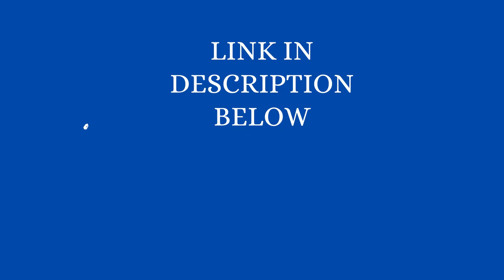I will draw a cute cartoon portrait of your pet dog | Part 14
I will draw a cute cartoon portrait of your pet dog | Part 1

Hello there! My name is Tasartir and I love to draw animals. I would love to draw your furry friend for you.

I will draw a portrait of your dog (for other animals please message me first! For cats please check my other gig on my profile) in cute style starting from $20.

Couple photos of your dog from a different angle.

What you will get from me

One ready to be printed, High-resolution 2000 x 2000 pixels, 300dpi JPEG with Simple Background and One PNG with transparent background.

Price

$20 for the standard gig (1 dog without any prop)
$30 the for the premium gig (1 dog + 1 object)
$35 for the pro gig (1 dog in costume)
+$20 for the source file (choose one, PSD or AI File)
+$25 for commercial use

If you want to include an EXTRA dog or object in the same picture

+$20 for an extra dog (no costume)
+$5 for an extra toy/collar

This will be the perfect adorable gift for you or your friends!

NOTE: The package prices are for personal use only.